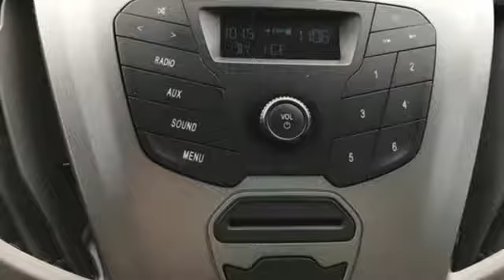Used 2015 Ford Transit-350 Frederick MD Hagerstown, WV V2946902 - SOLD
Year: 2015
Make: Ford
Model: Transit-350
Engine: 3.7L V6 Ti-VCT 24V
Transmission: 6-Speed Automatic with Overdrive
Color: Silver
Interior: Black
Mileage: 50447
Stock #: V2946902
VIN: 1FBZX2CM8FKB08882
Recent Arrival! *BLUETOOTH*, *BACKUP CAMERA*.brbrInternet Value Pricing...brbrOur Internet Value Pricing Mission at Younger Toyota Scion is to present Value Pricing to all of our customers.brbrPreowned Internet Pricing is achieved by polling over 70,000 pre-owned websites hourly. This ensures that every one of our customers receives real-time Value Pricing on every pre-owned vehicle we sell.brbrWe do not artificially inflate our preowned prices in the hopes of winning a negotiating contest with our customers!brbrWe do not play pricing games. After being in business for 42 years, we realized that Internet Value Pricing is by far the best approach for our customers.brbrAwards:br * 2015 KBB.com Brand Image Awards

Be One!

Address:
1945 Dual Highway